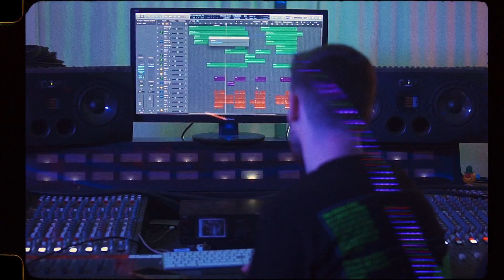Inspire - Des Fois (Prod. Yung Coeur)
Enregistré, Mixé et Masterisé par Yung.Coeur et Sheldon au Dojo /75e Session.

Réalisé par Paul Maillot

Avec Daisy Lambert, Marie et Louise Longuépée, Dan et Azura

Assistant de réalisation: Ayoub El Allaoui
Montage: Dalov
Direction de production: Lola Gantillon.